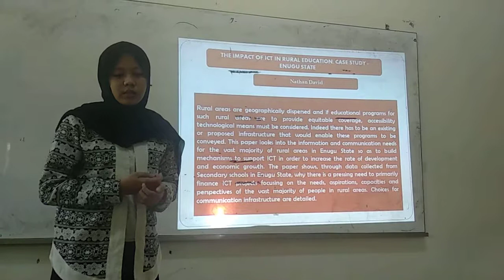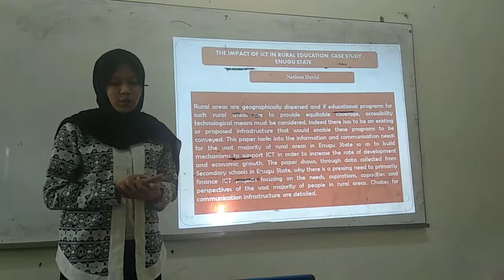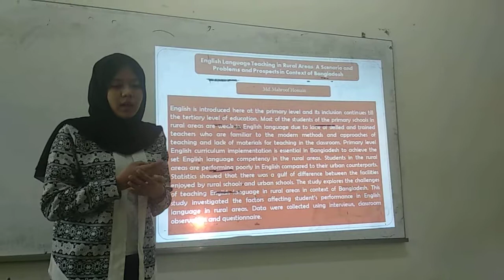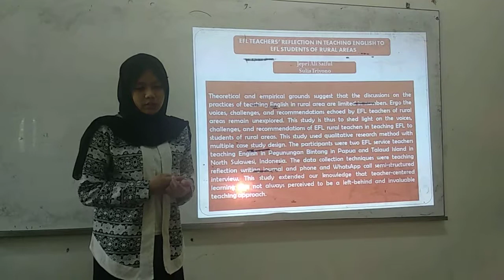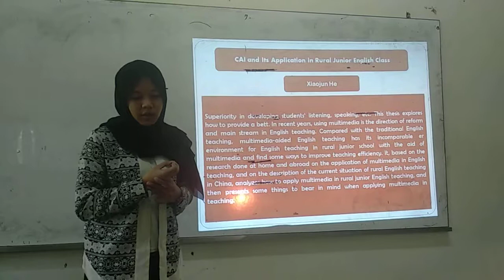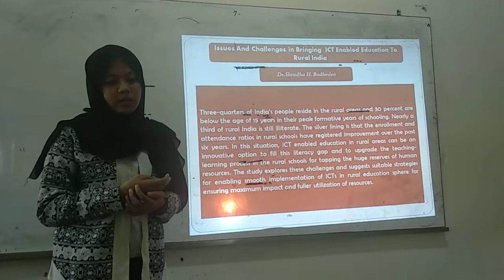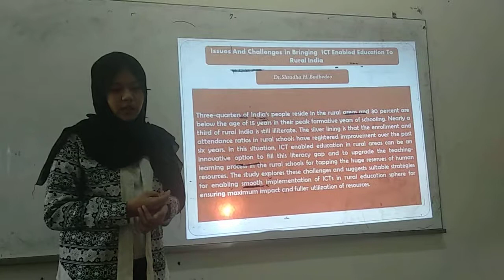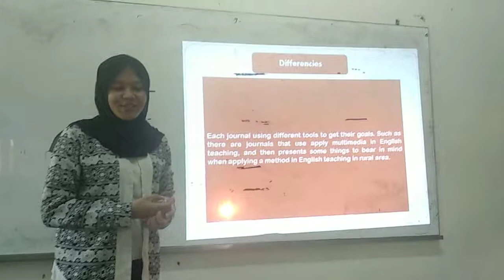RAHMI YUNIA FIRDAUS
PUBLIC SPEAKING
ASSALAMU'ALAIKUM